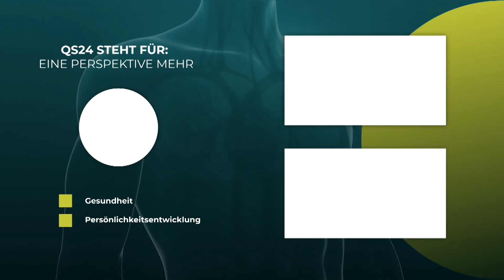Epilepsy - what's behind it | Dr. med. Petra Wiechel | Visite | 🇨🇭QS24 Swiss Health Television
There are different types of epilepsy. What they all have in common, however, is repeated epileptic seizures triggered by increased brain activity.
But what is really behind this disorder? What kind of approaches do you come up with if you change your perspective a bit and look at the whole disease holistically?

In our TV format Visite, the chief physician of the Swiss Mountain Clinic in Switzerland Dr. med. Petra Wiechel, offers a holistic therapy approach in biological medicine. The format aims to an interactivity between viewers and the expert in which the participant and the viewers receive a medical advice in biological medicine.

▬▬▬▬▬▬▬▬▬ Expert ▬▬▬▬▬▬▬▬▬
Dr. med. Petra Wiechel, general practitioner, expert for biological medicine
Video ID: V_211105-S2
TV format

Swiss Mountain Clinic AG (previously Paracelsus Clinic al Ronc)
6540 CastanedaSwitzerland